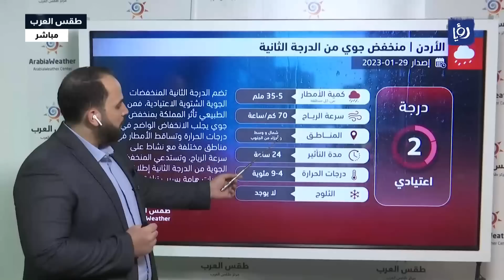هل سنشهد ثلوج ؟